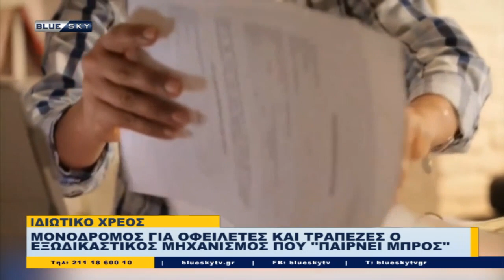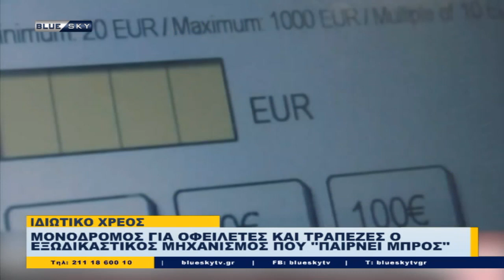Δελτίο Ειδήσεων BLUE SKY | 21/10/22